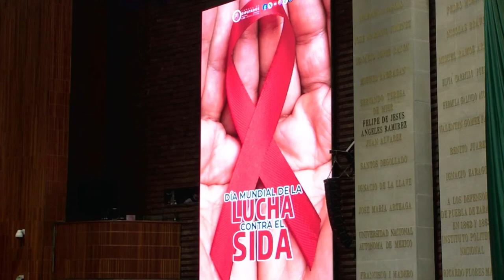Efeméride | Día Mundial de la Lucha contra el Sida | Elvia Yolanda Martínez Cosio